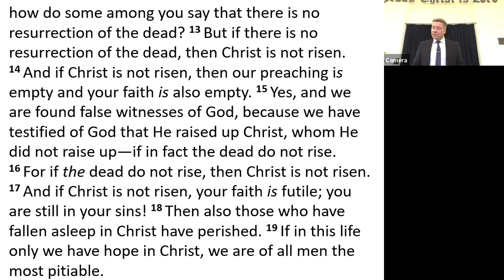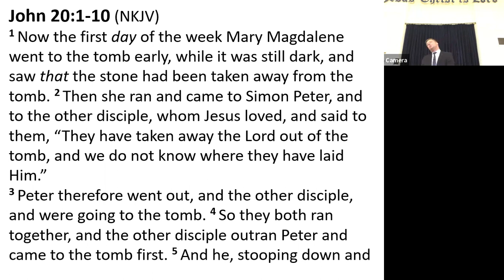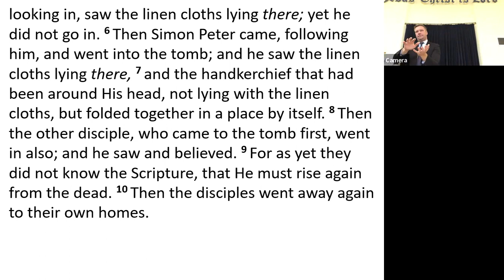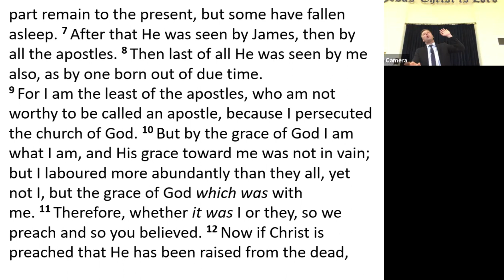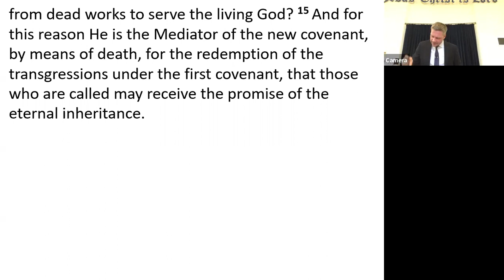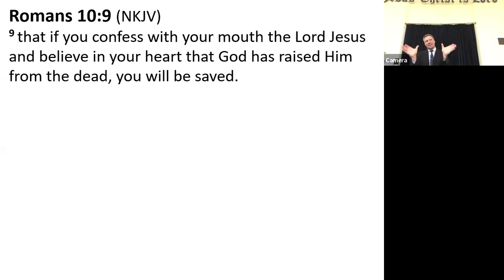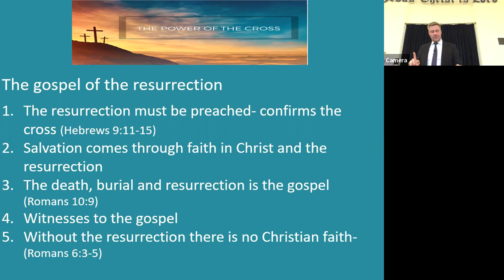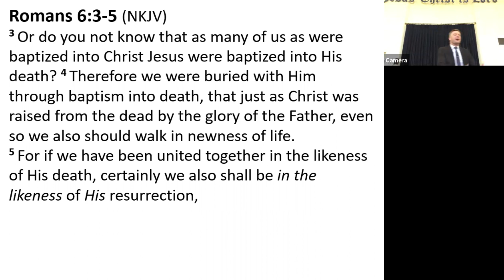The Power of the Cross- The Victory of the Cross